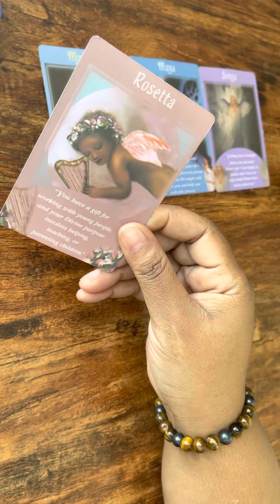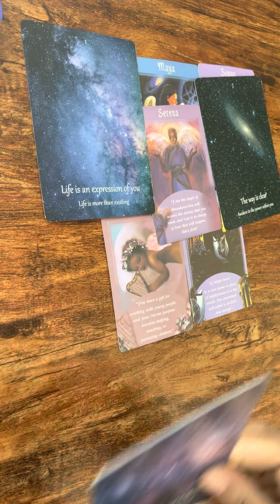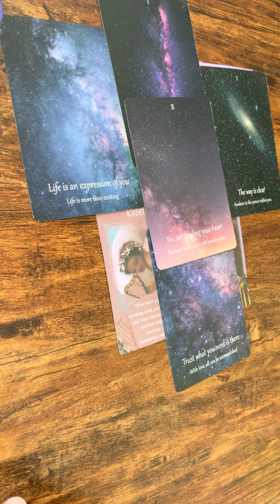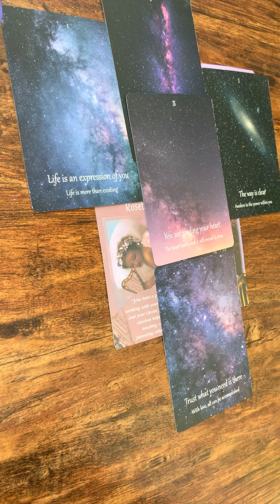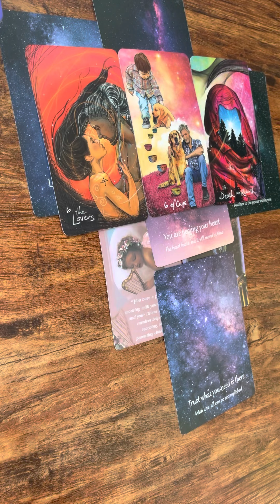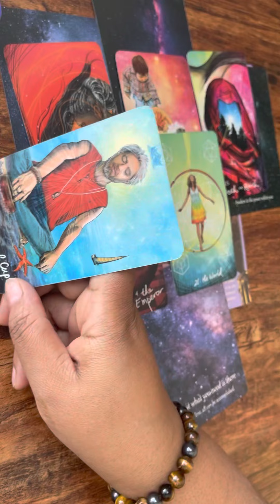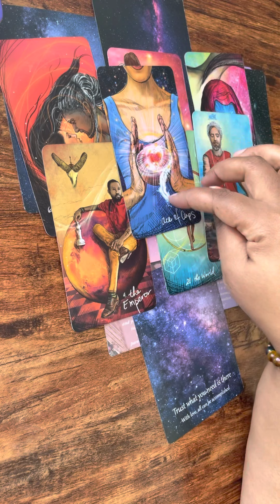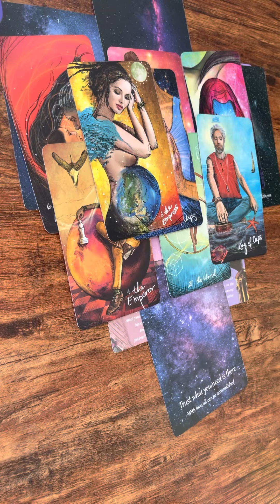Daily Messages Why these messages be tryna go deep 😂🤣 Expect miraculous solutions. New Beginnings